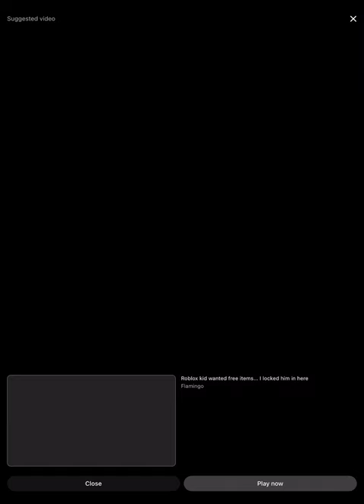Just let go animation short